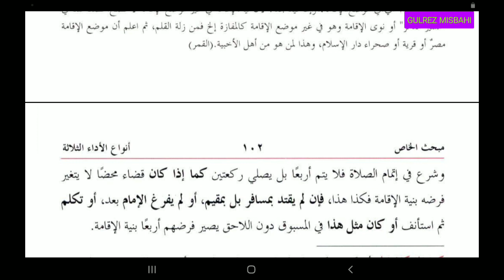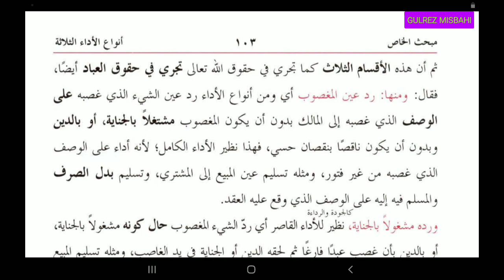Noorul Anwar (نور الانوار معنی الأداء من حیث الأصل سبق 40)Lesson 40..By Gulrez Misbahi